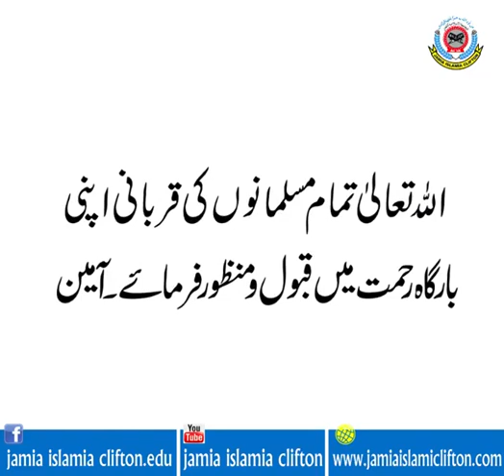قربانی واجب ہونے کی شرائط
مالدار اور نصاب کا مالک ہو۔فقیر اور مسکین پر قربانی واجب نہیں
اللہ تعالیٰ تمام مسلمانوں کی قربانی اپنی بارگاہ رحمت میں قبول ومنظور فرمائے۔ آمین
Jamia Islamia Clifton  Voice Israr Khan

Home Sale,
urdu short,
stories Hindi,
short stories,
urdu story,
new Islamic Videos,
islamic waqiat,
urdu stories,
education in urdu,
kids video,
hadees aur quran,
Deen Islam,
Islamic Videos,
Best islamic Videos,
Achi Baatein,
Love Allah,
Makkah,
haramain,
Madina,
hazrat muhammad sallallahu alaihi wasallam,
urdu waqiat,
Islam Is best,
Muslim Man,
Hadees Mubarak,
Quran Pak,
tilawat e quran,
tilawat audio,
beautiful tilawat,
Muslim,
Muslim,
muslim population,
muslim countries,
muslima,
muslim league,
islamic,
islam,
islamic research centre,
islamic research,
urdu poetry,
urdupoint,
urdu to english,
urdu pakistan,
urdu keyboard,
urdu shayari,
story video,,
urdu stories,
rabi pirzada,
rabi ul awal,
Rabiulawal,
rabiulawal naat,
pakistan history,
pakistan city,
pakistan map,
pakistan news,
pakistan flag,
pakistan india,
punjab pakistan,
love,
love quotes,
love you,
love story,
love birds,
love pakistan,
lovecraft,
love poetry,
markiplier,
jake paul,
pewdiepie,
dantdm,
bts,
weather,
maps,
translate,
calculator,
speed test,
news,
powerball,
donald trump,
imran khan,
nawaz sharif,
Molana,
Islam,
Muslim,
map,
cool math,
Song,
Desi song,
Desi videos,
Hot Song,
Indian song,
youtube music,
with out Copyright,
Sound,
islamic Sound,
Islamic Video,
Indian,
Pakistan,
Bangladesh,
Karachi,
Mumbai,
Vinse,
BB ki Vince,
BB Latest,
How,
Who,
Goolge,
 institute,
youtube top keywords,
youtube keyword tool,
youtube downloader,
youtube movies,
youtube app,
islamic videos,
video download,
video editor,
movies,
movie pakistan,
moviescounter,
movies 2016,
movies 2017,
movies 2019,
karachi vynz cast,
motivational speakers,
motivational speakers in pakistan,
motivational quotes,
motilium,
motivational videos,
motivation,
urdu keyboard,
urdu shayari,
Story,
jamia islamia